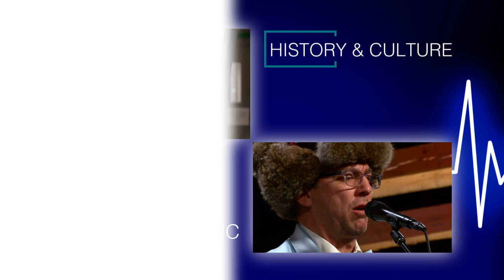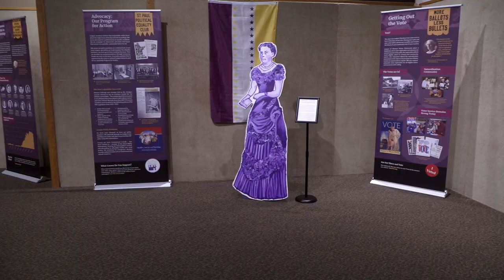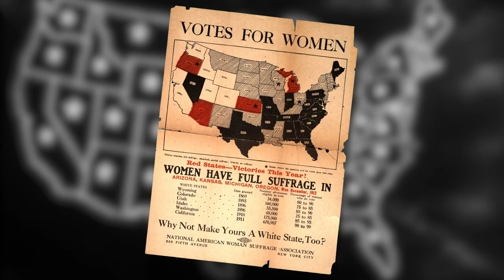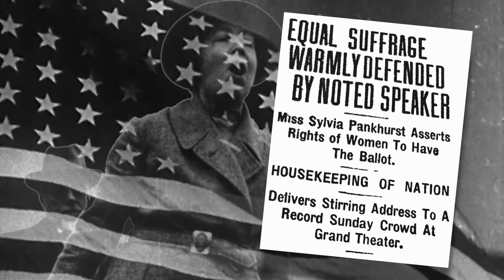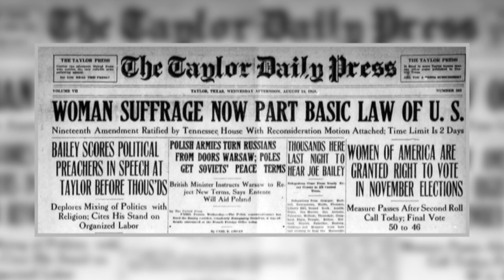Prairie Pulse 1817: Megan Myrdal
John Harris interviews Food of the North Co-Founder Megan Myrdal about a new project called Midwest Mediterranean. Megan also talks about how Covid has impacted people's food habits, good and bad, the difficulty staging live food markets, and the food supply chain problems.
Also, a story on the 100th anniversary of Women's Suffrage, featuring an exhibit at the Hjemkomst Center in Moorhead, Minnesota.